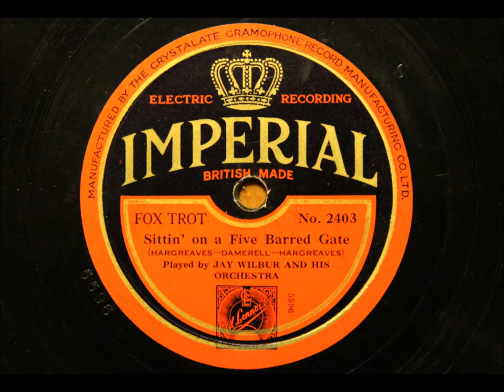Sittin' on a five-barred gate - Jay Wilbur and his band